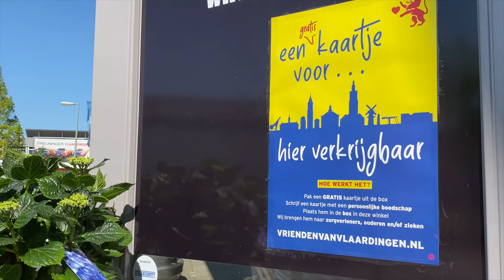Haco wonen & slapen in Vlaardingen tijdens Corona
In woon- en autoboulevard vlaardingen zit Haco Wonen en slapen. In onze winkel is voldoende ruimte om de aanbevolen 1,5 meter afstand te bewaren. Kom dus gerust langs want de nieuwe interieur en decoratietrends van 2020 zijn binnen! Wij hebben veel meubelen uit voorraad leverbaar. Neem anders ook een kijkje op onze website want we bezorgen nog steeds aan huis en nog even voordelig als altijd.
De ondernemers van het woon- en autoboulevard hebben een hartverwarmende actie bedacht. Bij iedere winkel vindt u bij de kassa een kaarten box, vult u een kaart in met een lief of leuk bericht dan zorgen de winkeliers dat deze bij de plaatselijke verzorgingstehuizen en verplegingstehuizen terecht komen. Op deze manier kunnen we de ouderen, zieken en onze zorgverleners een hart onder de riem steken,

We wensen iedereen een goede gezondheid en hopelijk tot snel in onze winkel.